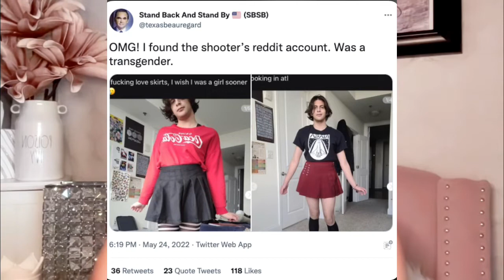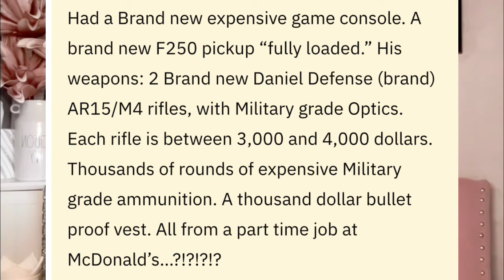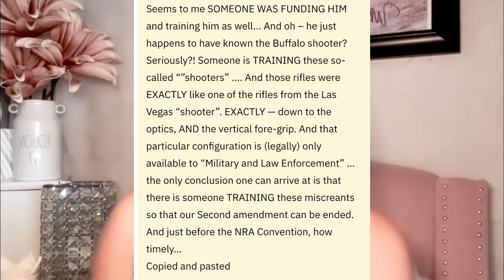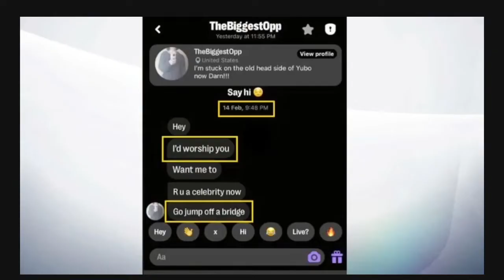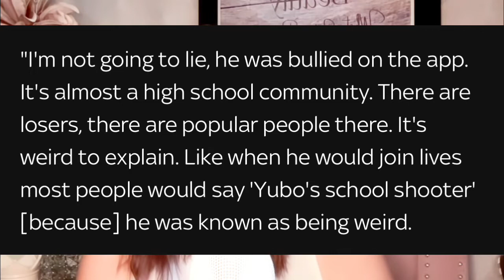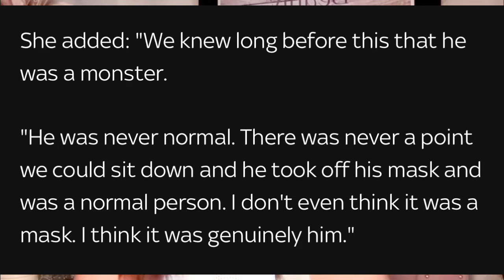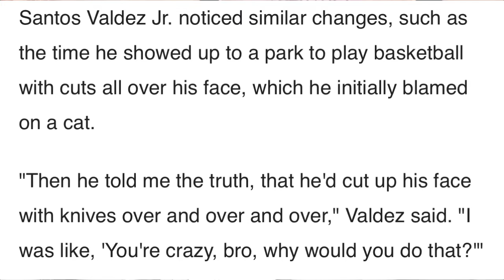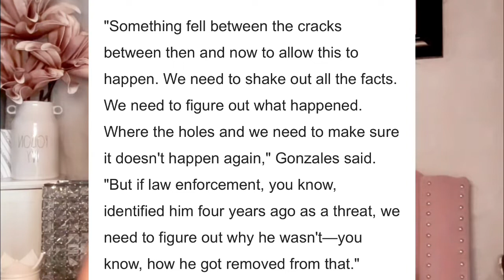SALVADOR RAMOS | FALSE FLAG CONSPIRACY THEORY | FACT CHECK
Just weeding out the distractions about this horrific tragedy.

The views and opinions expressed in this video are personal. Any speculation or assumptions made in my video analysis are mine and mine alone.
All views are subject to change as certain facts change about the case and more is known.
I am a human, not a robot and while I try my best to be as accurate as possible some cases move quick and my information may become dated in just a matter of minutes when covering a current case.
It is the viewers responsibility to verify their own facts.

All comments on this channel are the sole responsibility of the writer. They are to take the full responsibility of what they comment as well as any liability for any legal action that results from something written or is a direct result of something written in a comment.
Please keep your comments polite and relevant to the subject being discussed in the video.

To my subscribers, thank you so much for all of your continued likes comments and overall support! I appreciate every single one of you and I would certainly not continue to do this if it weren't for all of you! xo